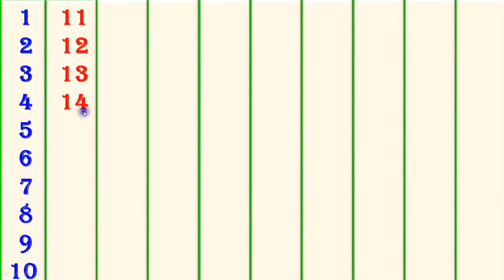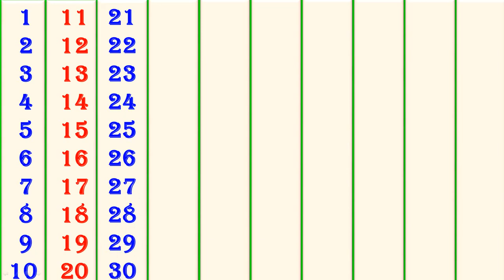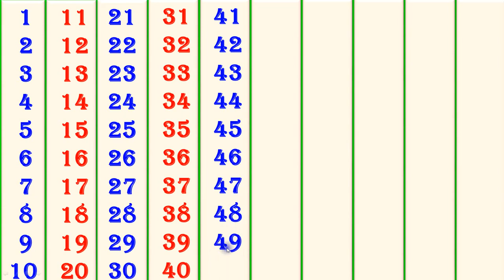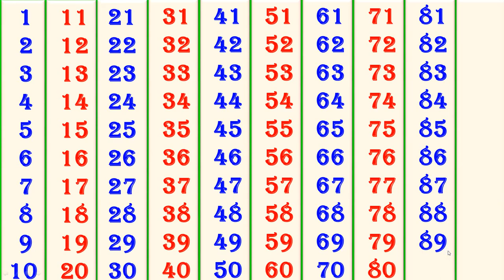Counting numbers | English Digits with English Explanation | Numbers from 1 to 100 | part-5